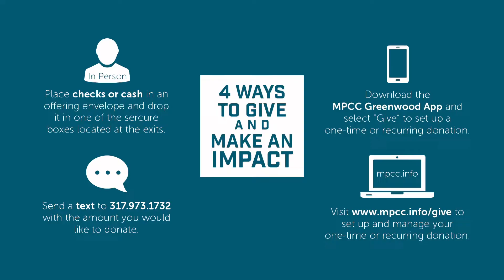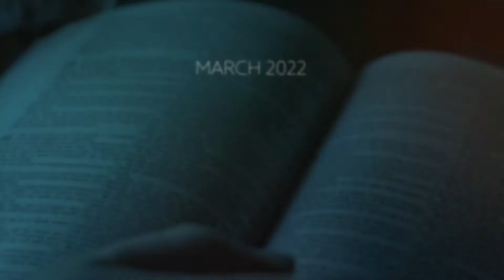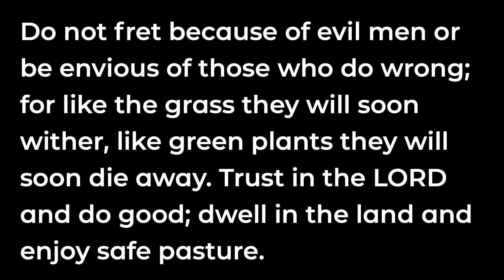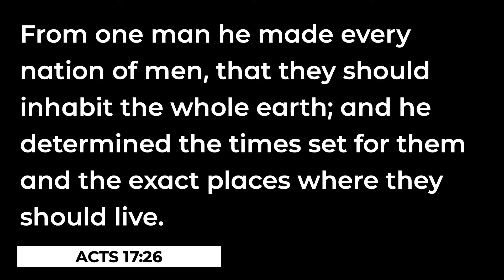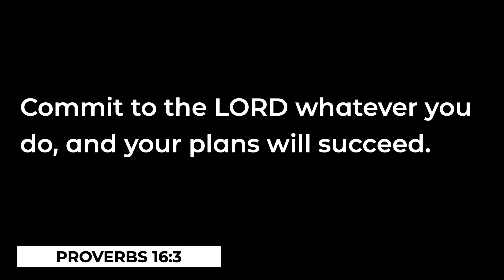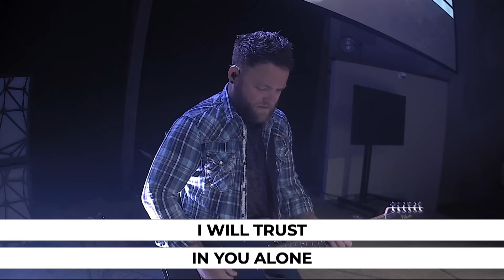How To Deal With Jealousy (and Envy) | Summer in the Psalms [Church Service]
TIMESTAMPS
0:00 Worship
16:34 Communion and Offering
23:46 How MPCC is Making an Impact
25:42 Sermon
1:08:34 Worship